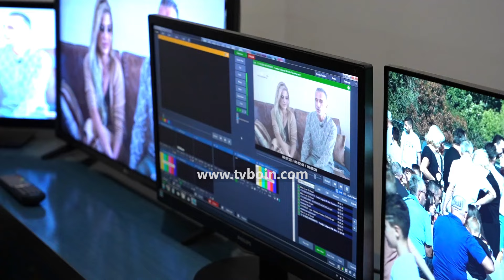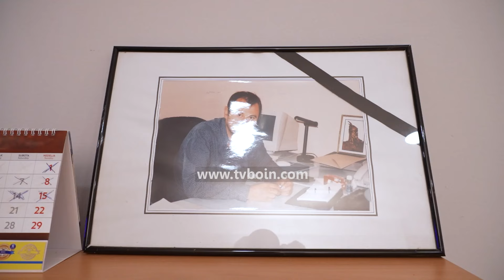AKTUALE - Nxënësit e SHF “ Mahmut Lekiq” vizitojnë Tv Boin